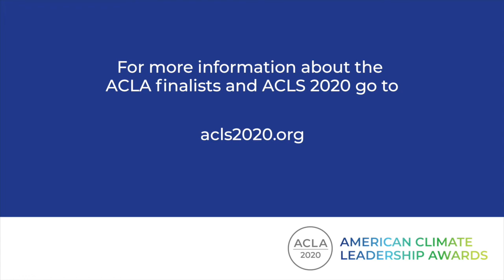Sunrise Movement, American Climate Leadership Awards Finalist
Sunrise Movement is among ten finalists to be recognized at the American Climate Leadership Awards Virtual Ceremony on March 25 at 1pm ET.

Ten finalists from 200 submissions will receive $155,000 in awards, and be recognized for their efforts. American Climate Leadership Awards Judge Committee Chair Gina McCarthy will announce live the winner and the runner-up.